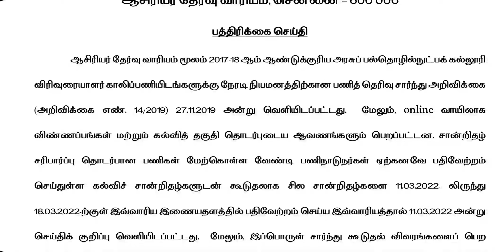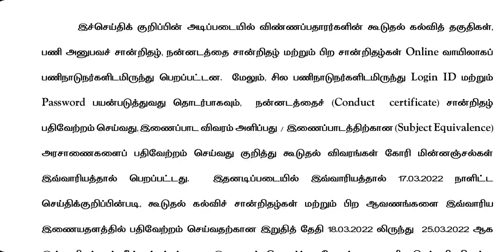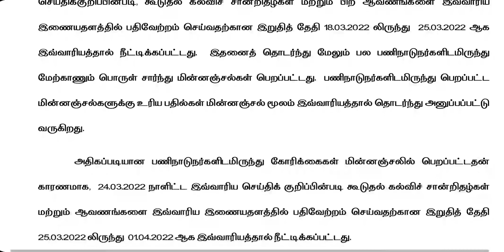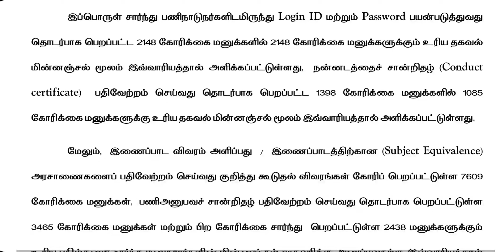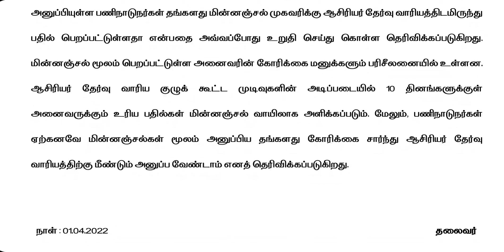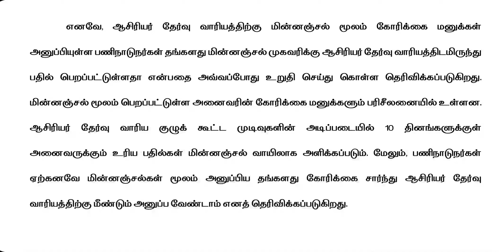TRB Press News| Today News| News Update